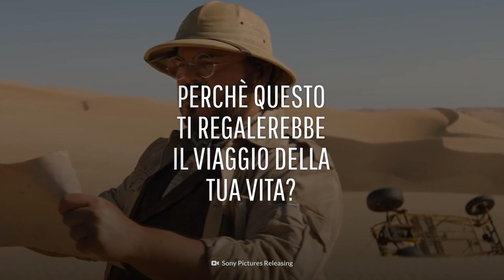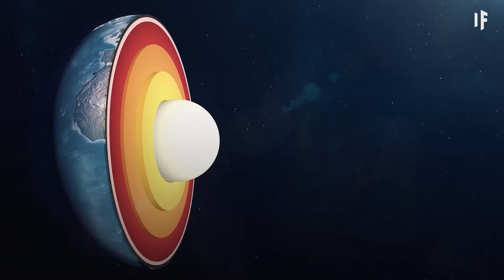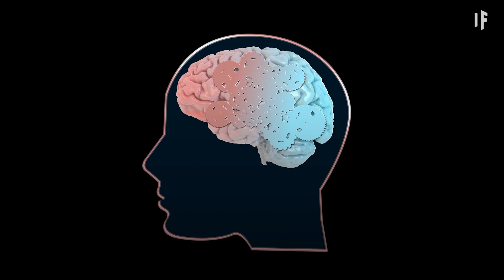E se la Terra si fermasse gradualmente?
Proprio adesso, ovunque tu sia, stai girando con il nostro pianeta a centinaia di metri al secondo.
Ma cosa succederebbe se il nostro pianeta cominciasse a frenare fino a smettere completamente di girare?
Perché sarebbe più difficile per te muoverti?
Perché alcune parti della Terra ne trarrebbero davvero beneficio?
E perché questo rallentamento potrebbe procurarti il viaggio della tua vita?